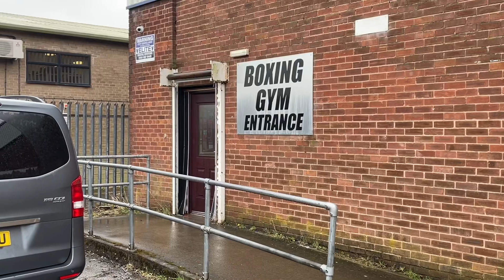PROSPECT WATCH: LERONE HARRISON (2-0) SON OF OLIVER, TRAINED BY JAMIE MOORE WHO HIS LATE DAD COACHED